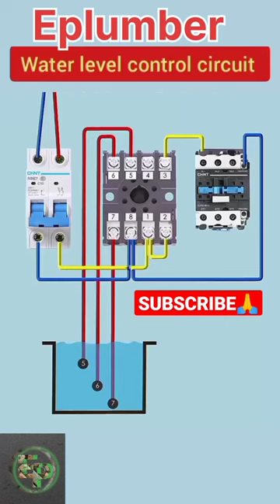Water level Control circuit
electrical
house wiring
switch board connection
switch
switch board
extension board wiring
wiring
electrical wiring
switch board wiring
how to
electric board
shorts
light
smart home
electrical work
how to wire automatic changeover switch
electric hacks
electric hack
ac wiring
connection
electric master
youtube shorts
experiments
circuit breaker
ideas
it's electrical
scientific
bed switch
staircase wiring
secret tricks
circuit
magic tricks
science experiments
repair gadgets
cooler wiring
life hacks
energy making ideas
metal work
simple inventions
magical
idea
hacks
smart gadgets
motor
electric geyser
free energy
2 way switch
light switch
how to make
electrical
tips
tricks
engineer
expert
2022
switch
new
electrical tips
why
cable
engineering
wiring
shorts
electrical work
house wiring
tips and tricks
trending
board
how
electrical tips and tricks
electronic
electrical wiring
hacks
how to
ideas
wire
life hacks
electrical engineering
joint
tips & tricks
switch board
magic tricks
electric extension board
light
home improvement
electric hacks
electric hack
electric master
experiments
smart home
scientific
secret tricks
circuit breaker
science experiments
home
repair gadgets
energy making ideas
metal work
simple inventions
magical
idea
stapler
cable joint
limit switch
smart gadgets
motor
board wiring
electrical safety
electric geyser
wire joint
free energy
button
rust
hospitals
ganesh
gneissish
crlazy
crafts